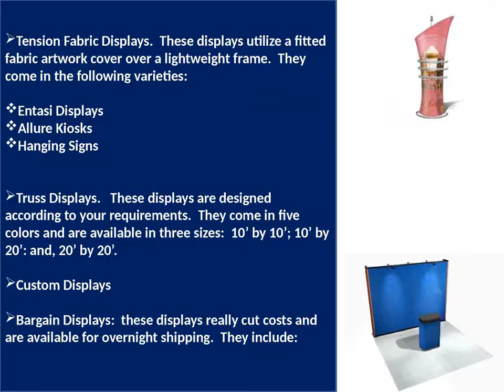Designing Your Trade show Two Story Exhibit Displays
Two Story Exhibit Displays and Portable Trade Show Displays are only one of the kinds of displays Next Level Displays offers. It also provides Trade Show Exhibits, Hanging Signs for Trade Shows, Two Story Exhibit Displays, Trade Show Rental Booths, as well as Trade Show Accessories and all your tradeshow needs.